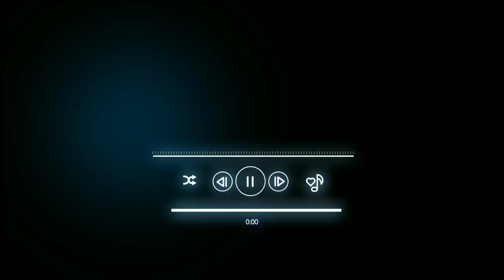Darani Jithani Song Ringtone | Darani Jithani New Punjabi Songs Ringtone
DARANI JITHANI SONG RINGTONE